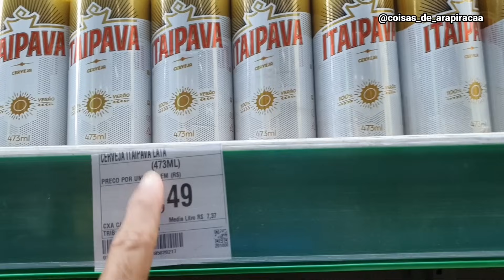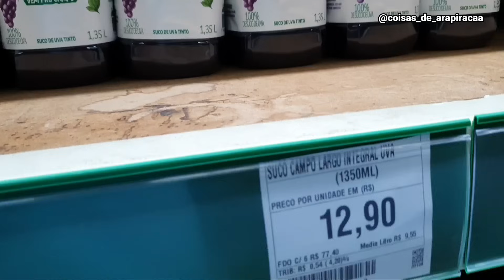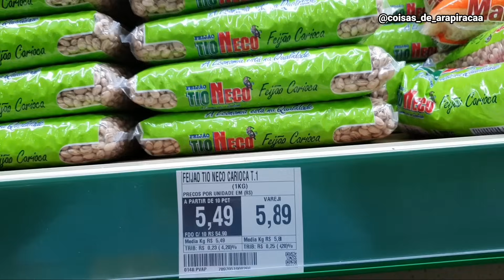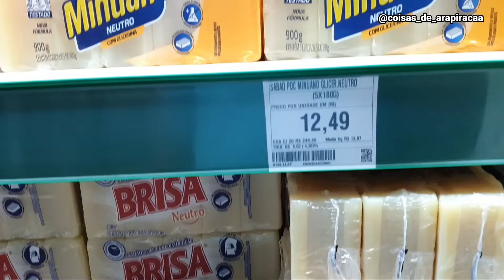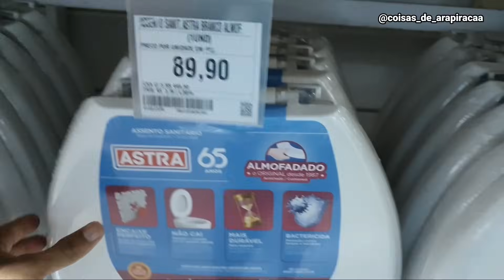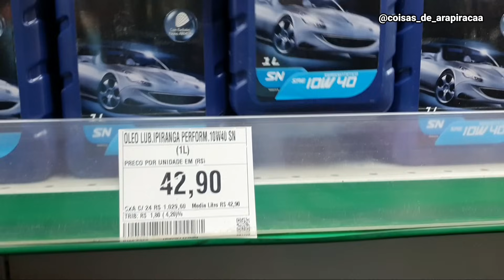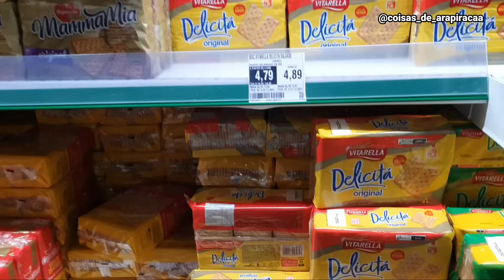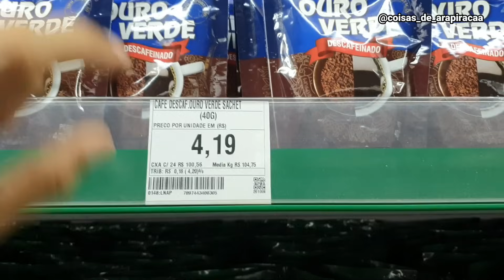VEJA OS VALORES NO ATACADÃO ARAPIRACA ALAGOAS